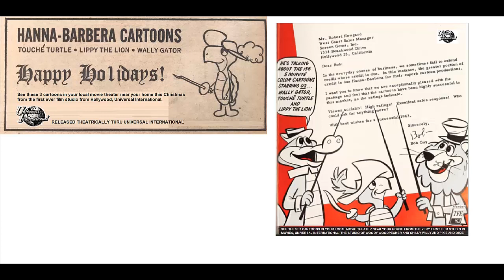I Made Two Hanna Barbera Properties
NOTE: Fanmade, and they're never even meant to be taken seriously.

The first picture is two ads from the Theatrical versions of The New Hanna Barbera Cartoon Series released thru Universal.

And the second one is the Hanna barbera cartoons having theatrical releases by Universal and Fox, while the TV releases are the ones by Columbia and Warner Bros. by Screen Gems like:

Universal:
Pixie, Dixie and Mr. Jinks
Wally Gator
Touche Turtle and Dum Dum
Lippy the Lion and Hardy Har Har
Maguilla Gorilla
Punkin Puss and Mushmouse
Ricochet Rabbit and Droop-a-Long
Peter Potamus and So-So
Breezly And Sneezly
Yippee, Yappee and Yahooey
Atom Ant
Precious Pupp
The Hilbilly Bears
Winsome Witch

Warner Bros. (these ones aren't really theatrical releases, but they're TV aired cartoons produced by Hanna Barbera for Warner Bros., being distributed by Screen Gems):
Huckleberry Hound
Yogi Bear
Quick Draw McGraw
Augie Doggie and Doggie Daddy

Columbia Pictures (these ones aren't really theatrical releases as well as the WB ones, they're TV Aired cartoons produced by Hanna Barbera for Columbia Pictures and being distributed by Screen Gems):
Snagglepuss
Yakky Doddle

and 20th Century Fox (during 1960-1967, and theatrical print handled rights from 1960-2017, and in 2017 Warner Bros. (like the TV versions) bought the theatrical versions to them due to Disney owning Fox):
Hokey Wolf
Snooper and Blabber
Secret Squirrel and Morroco Mole
Squiddly Diddly